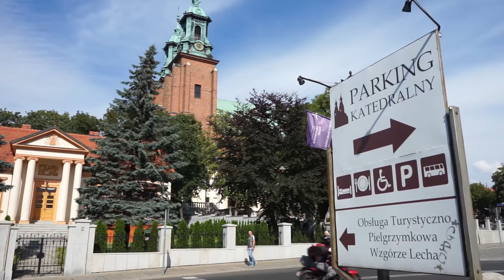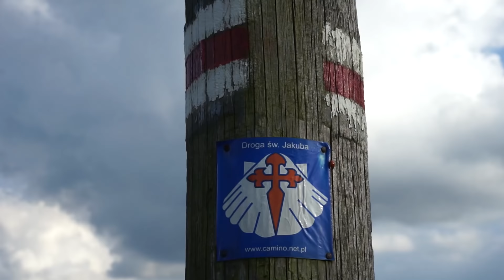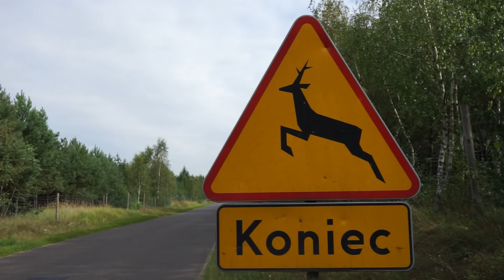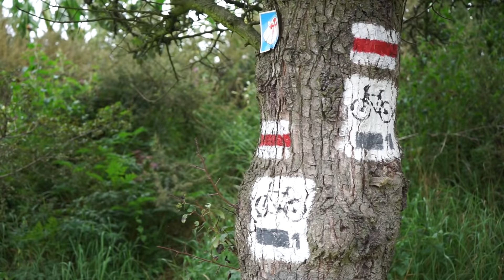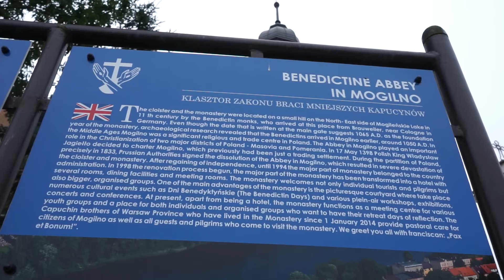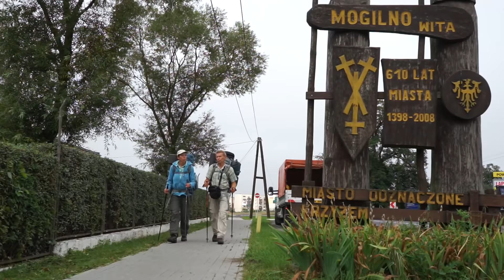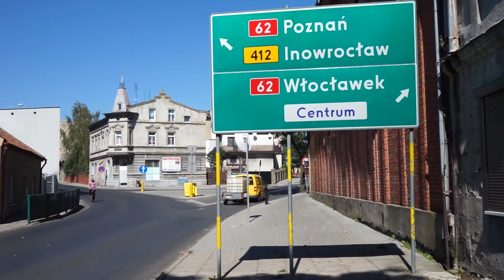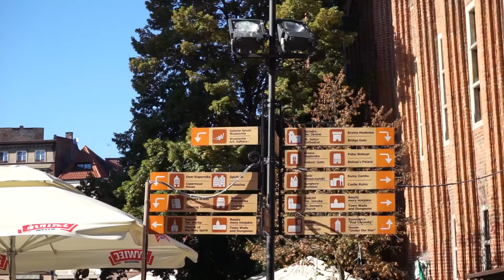Фильм "ПОЛЬША: Тропа Е11"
Европейская тропа Е11, общей протяженностью 2070 км, идет с запада на восток от берега Атлантического океана чрез Голландию, Германию и Польшу в Литву. Раньше она доходила только до гор Гарц, где упиралась в Железный занавес, в границу разделявшую ФРГ и ГДР. Путь дальше на восток открыл после объединения Германии, а затем и присоединения к Европейскому союзу Польши и Литвы.
По территории Польши тропа Е11 идет 800 км от Слубице на западной границе до Гродники на восточной.
В этом походе мы пройдем только маленький участок тропы в самом центре Польши — от Гнезно до Торуни, по местам где зарождалось первое польское государство.
Пясты — первая польская княжеская, а позднее королевская династия. Ее легендарным основателем был крестьянин Пяст. Первый князь, о существовании которого есть достоверные исторические свидетельства, Мешко Первый жил во второй половине 10 века. Его сын Болеслав Первый Храбрый принял королевский титул в 1025 году. В конце XI века древнепольское государство распалось на несколько уделов, которыми владели разные ветви Пястов. с
Гнезно — один из старейших городов страны. По легенде, как и Рим, он был основан на семи холмах. Историки считают, что это произошло в конце VIII века.
В X веке Гнезно стал первой столицей Польши и первой митрополией. Католический кафедральный собор Успения Пресвятой Девы Марии — одна из наиболее почитаемых святынь страны, мать церквей польских. Сегодня это резиденция Примаса Польши.
С 1994 года Гнезно носит официальный титул "города Святого Войчеха", главного покровителя Польши.
Фильм был создан исключительно на частные пожертвования. Вы также можете внести свой посильный вклад в создание следующих фильмов